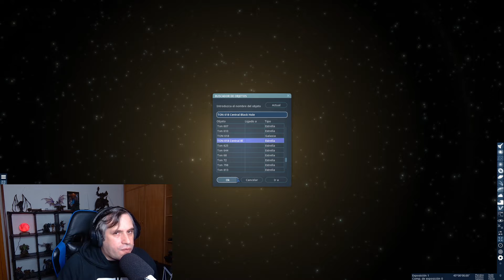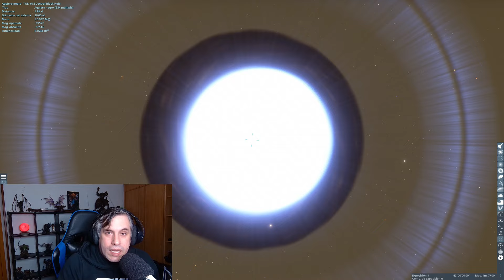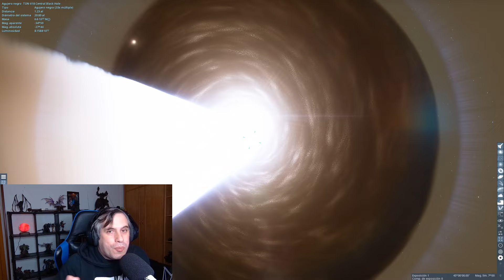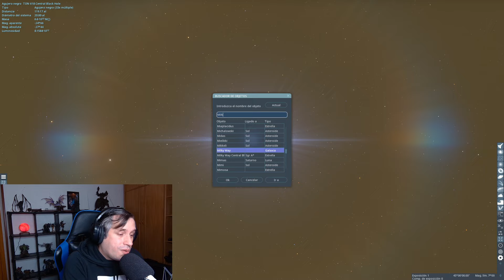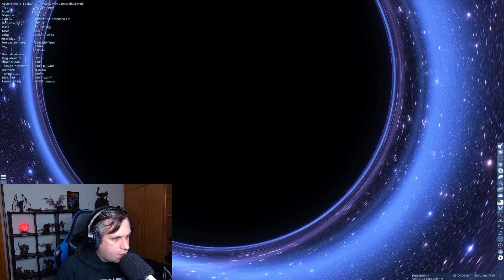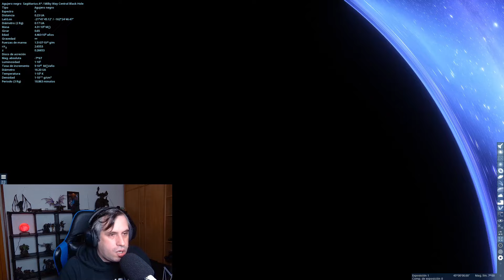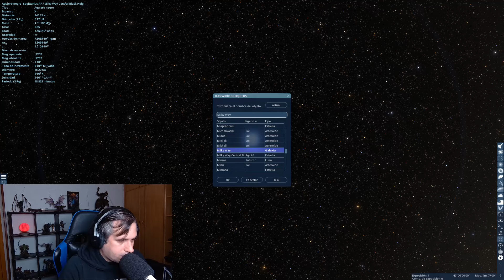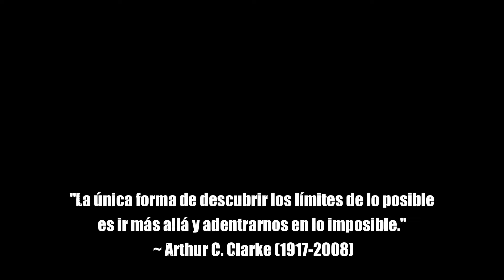Descubren el QUÁSAR MÁS BRILLANTE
Un grupo de investigadores ha anunciado el descubrimiento de un quásar monstruoso. Es el más brillante, masivo y de más rápido crecimiento conocido...

El estudio es C. Wolf, S. Lai, C. Onken et al.; «The accretion of a solar mass per day by a 17-billion solar mass black hole». Publicado en la revista Nature Astronomy el 19 de febrero de 2024. Puede consultarse en este enlace